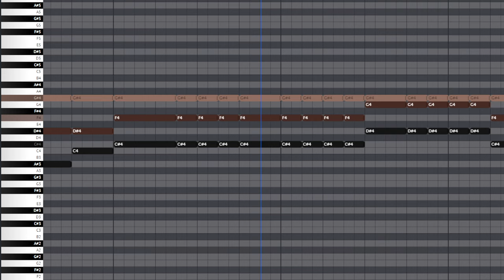MIKA - Grace Kelly challenge sung by a midi!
Wanted to make a cover somehow with this song as its truly special to me but since I can't sing this was the next best choice!

Socials!